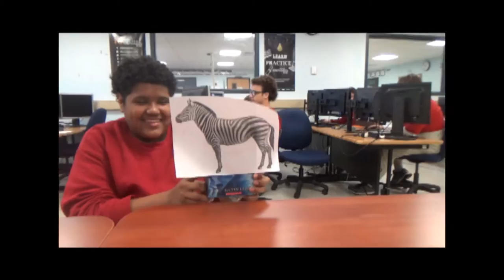Zebra Documentary Full Video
Real Life In depth Look at a Zebra Interaction with a Lion.